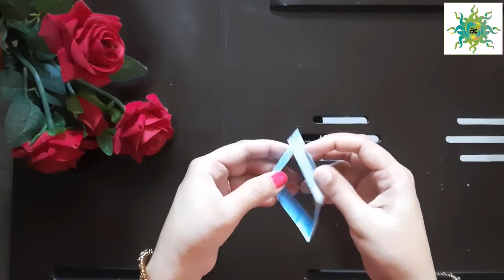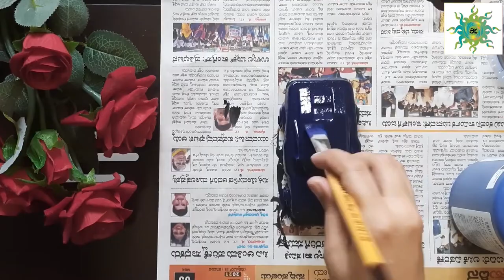How to make car pot?/Low cost white cement pot/Home decor ideas/Esay flower vase#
Material Used:
1. Paints :  Flash Acrylic Paint 16 Colours Set (Gloss Finish) 25ml Each
2. Pen Cutter Knife : Qatalitic Detail Pen Knife - Crafts Steel Knife Cutter Tool with 5 Interchangeable Sharp Blades
3. STANLEY 69-GR20B Plastic GluePro Trigger Feed Hot Melt Glue Gun, Yellow
Music Used in the video Song : Cheer Up Moon